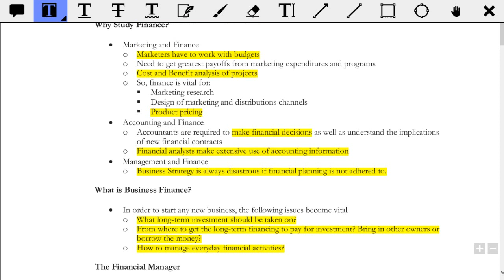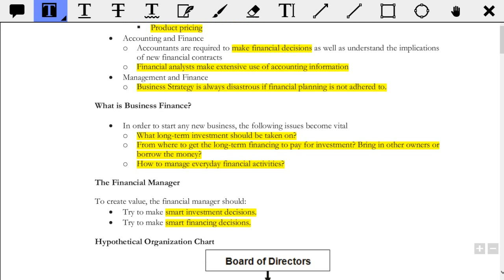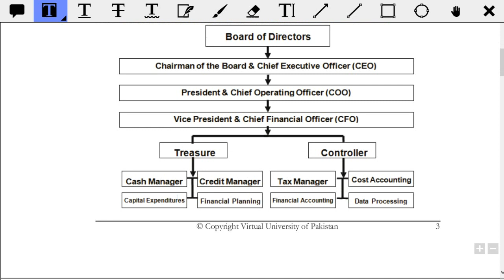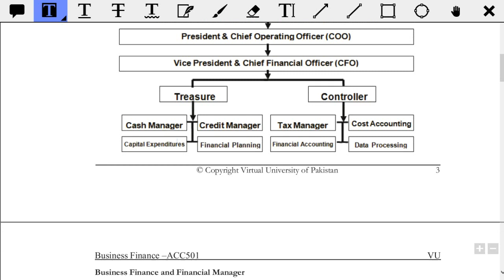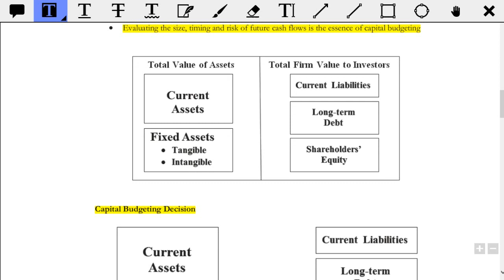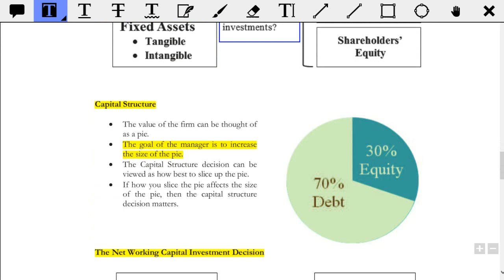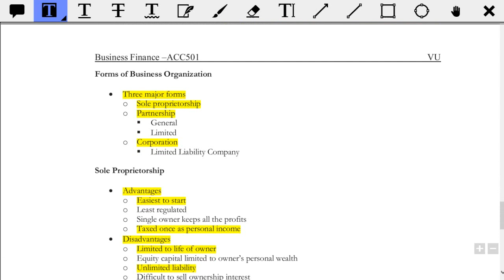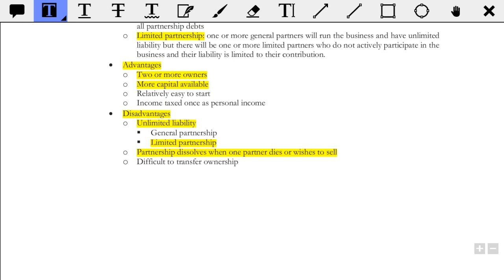ACC501 Short Lecture No 2 | ACC501 Short Lectures | Business Finance Short Lectures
ACC501 Business Finance Short Lecture 2, Short Lectures series of Business Finance. By watching this series of short lectures of business finance you can score well in vu exam both midterm and final term.

This channel is specially for University going students and always available for help students in their study related problems. In this channel you can find videos of short lectures specially for Virtual University students.

This short lectures series of Business Finance ACC 501 contains all lectures of mid term and final term.

For you queries you can also join my official WhatsApp Group which link is given below,